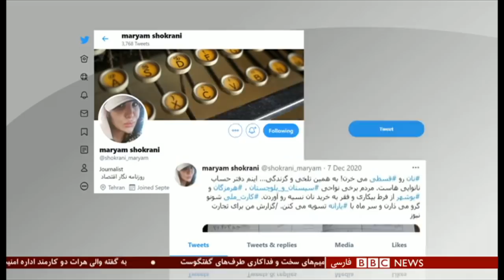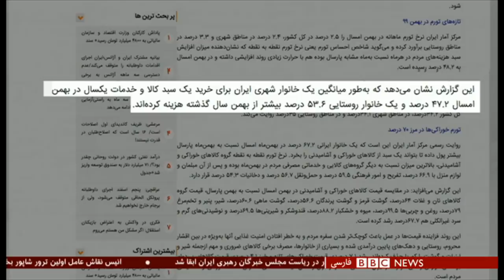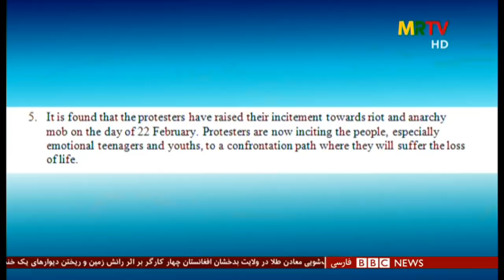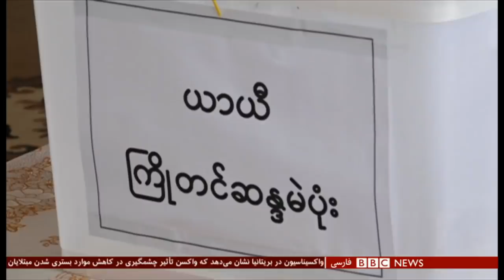اخبار ساعت شش عصر- دوشنبه ۴ اسفند